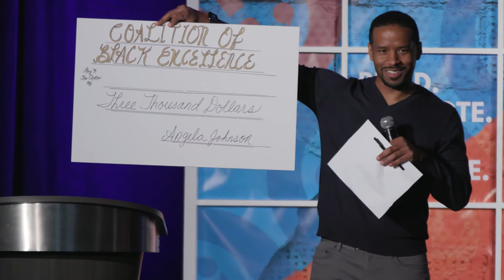Pitch Day: Entrepreneur Pitches Before VC Funders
At the Coalition of Black Excellence (CBE) Summit, Ben Wanzo, Entrepreneur at TeachBar, introduces Pitch Day a platform that helps entrepreneurs of all ages take a step and give their products some exposure, get investments, and obtain feedback from experts.

Entrepreneurs across sectors pitch innovative business ideas, from the Bed Bag, a 3D printed bag that is designed to carry beverages in a way that leaves your hands free to Pillow Pack, a uniquely designed backpack that is also a comfortable pillow. Trippie takes away the travel and leisure sector prize, Minwo the services sector, Ball by Yourself the retail sector, and the last winner is Praxis Labs.